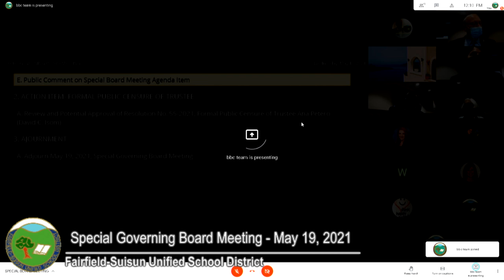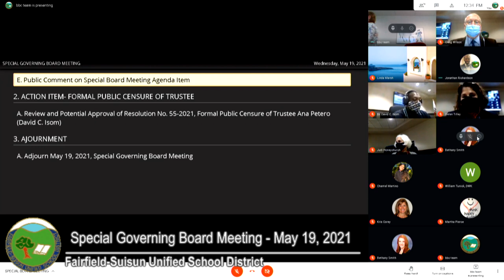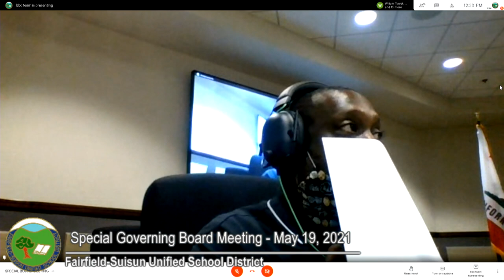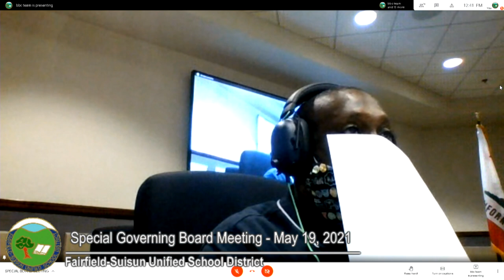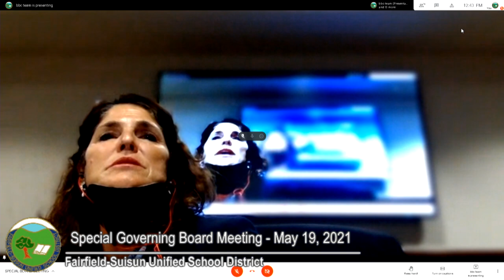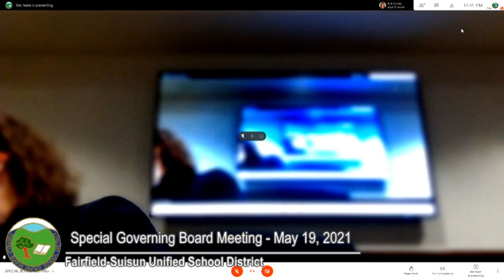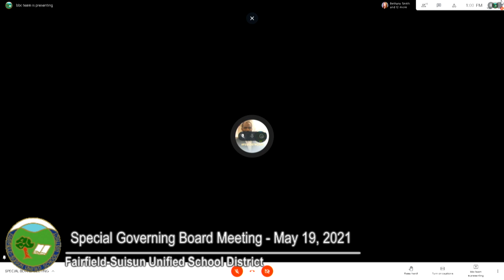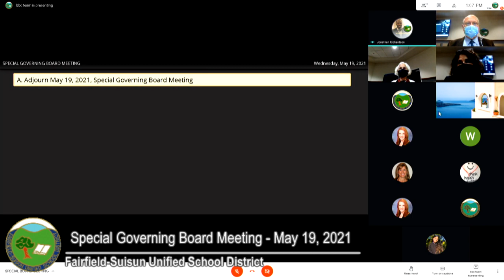Special Governing Board Meeting - May 19, 2021